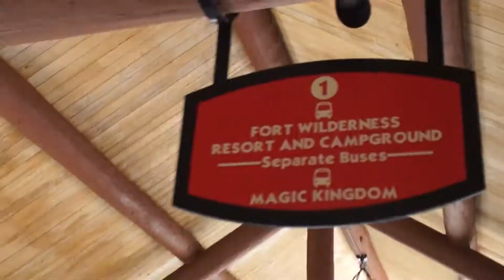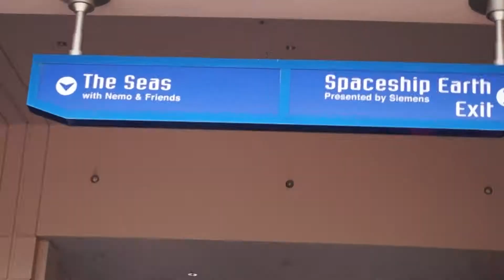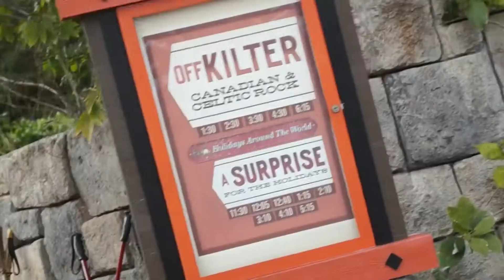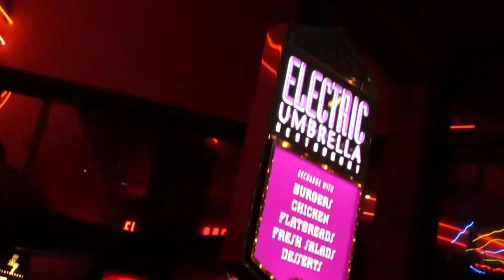Disney Trip Day 1 (Epcot, Beach Club, Wilderness Lodge. Boardwalk, Coral Reef) [HD]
First day in Disney World Recap